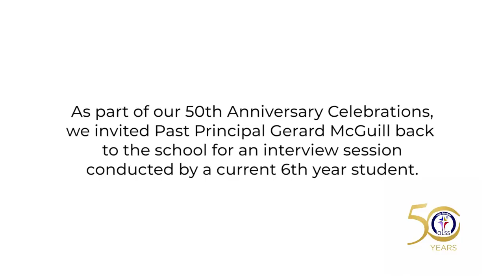50th Anniversary Our Lady's Secondary School former Principal Gerard McGuill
Our next selection of videos to commemorate our 50th Anniversary are interviews with our present Principal Mr Kelly and past Principals Mr Mc Guill and Mr Gallen.